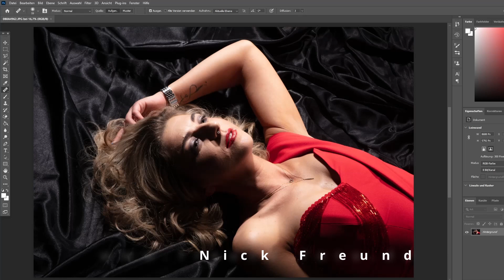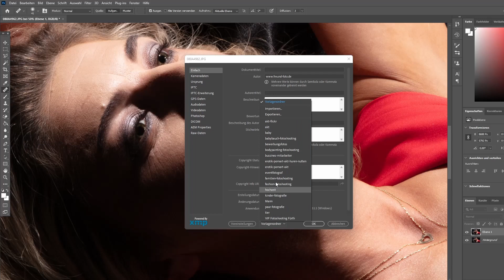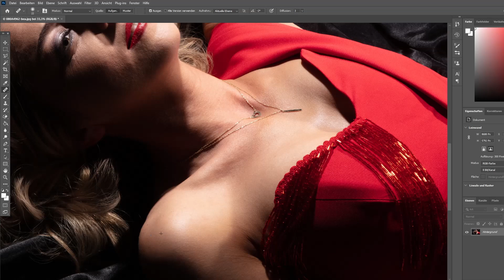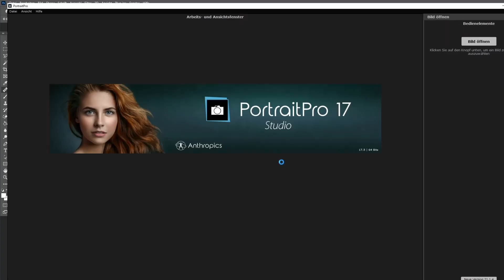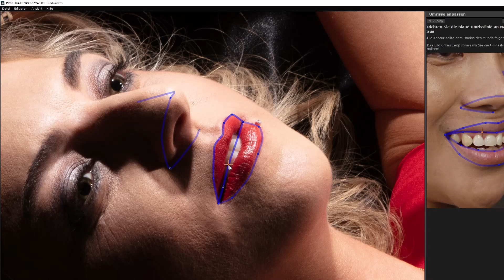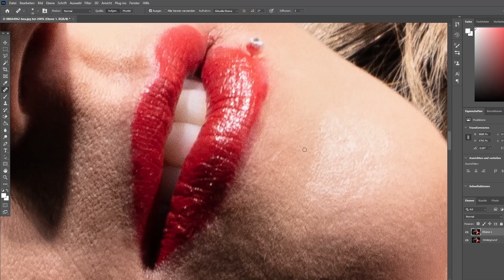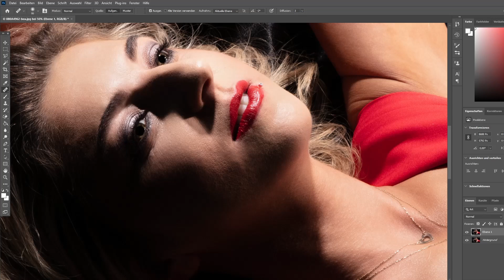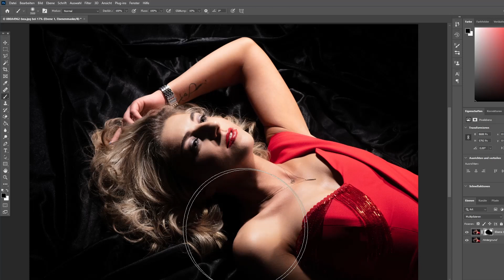Schnell retuschieren mit Photoshop in Echtzeit ohne Schnitt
Photoshop ist bekannt für die ultimative Retusche und Bildbearbeitung.
Ich habe mit keinem anderen Programm so gute Erfahrungen gemacht wie mit mit Photoshop. In diesem Tutorial zeige ich dir, wie schnell und flüssig ich eine Retusche mache. Ohne Schnitt und ohne Zeitraffer. Es kommt noch ein Plugin zum Zug das ich aber nur für die Verbesserung der Wimpern nehme.

Auf meinem Kanal findest du verschiedene Video, ich liebe es mich künstlerisch entfalten zu können. Ich bin Fotograf, Bildbearbeiter, Komponist und Produzent

Mein Name ist Nick Freund, ich habe ein Fotostudio und ein Tonstudio in Fürth bei Nürnberg. Besucht gerne auch meine beiden Websites und

Über ein Like und ein Abo würde ich mich sehr freuen. Vielen Dank für Deine Zeit, LG. Nick Freund